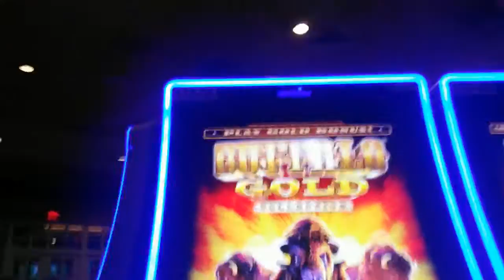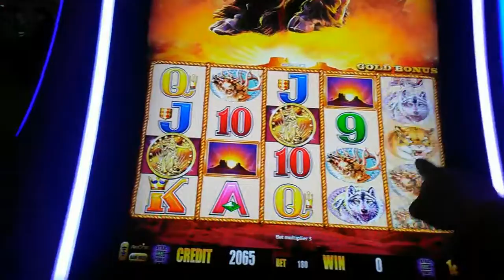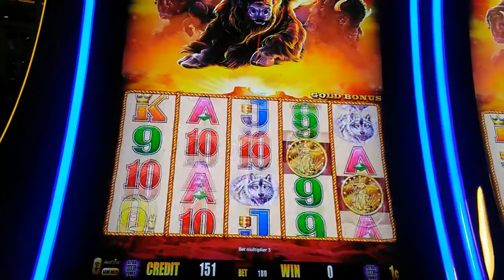( 2nd Attempt ) Aristocrat : Buffalo Gold - Live Play on a $1.80 bet